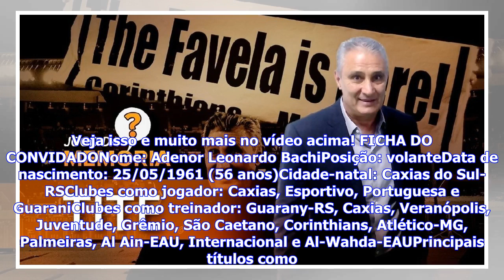Últimas Notícias | Jogo da Memória #18: Tite, o "fala muito" para Riquelme e a faixa no gandula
Jogo da Memória #18: Tite, o "fala muito" para Riquelme e a faixa no gandula A quarta edição do Jogo da Memória em 2018 teve um convidado bastante ilustre: Tite, a poucos meses da Copa do Mundo, topou o desafio de relembrar a carreira no quiz. E, como a ocasião foi especial, falamos da trajetória do ex-volante, que pendurou as chuteiras de forma precoce, apenas como treinador. Do título da Copa do Brasil pelo Grêmio ao da Sul-Americana pelo Internacional, passando, claro, pelos momentos de glóri...